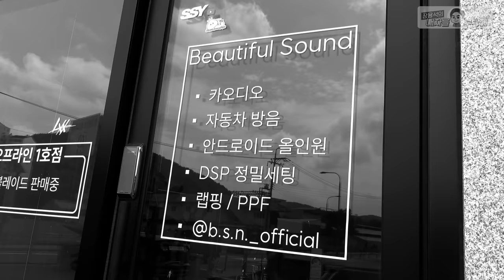쳐진천장 BMW E46 330i 父子의 선택 9편 올드카 복원_실내복원 뷰티풀사운드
1편 E46 기막힌 첫만남
2편 에어컨 소음수리
3편 전동팬 튜닝. 미션오일교환
4편 기본기 만들기. 국물류 교환
5편 와이퍼 카울커버.발전기 등 교체
6편 마운트. 로어암부싱. 연료필터 교체
8편 휀다장인 메르카바
9편 쳐진천장 실내복원
10편 판금.도색.광택. 서스펜션 교체

1번 하남점 (카닥터모터스) 경기 하남시 샘재로 107-1
2번 남양주점    경기 남양주시 오남읍 양지로 77 가동 101호
3번 광주점   광주 북구 연양로95번길 9 1층
4번 부산점   부산광역시 기장군 정관읍 예림1로 6
5번 동탄신도시점   경기도 화성시 효행로 1156번길 9 (병점동)
6번 김해공항점  부산광역시 강서구 상덕로 93